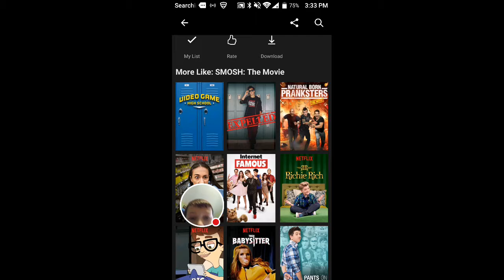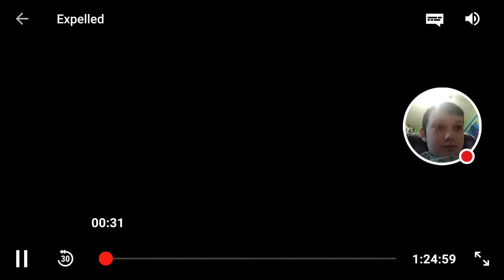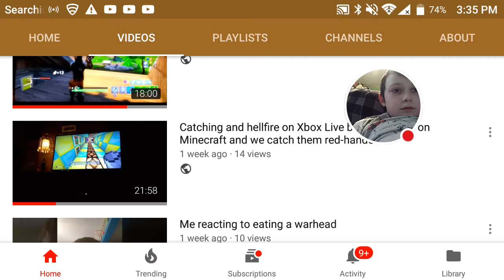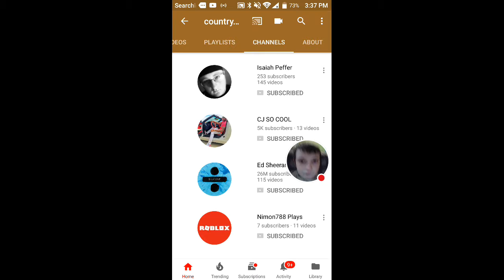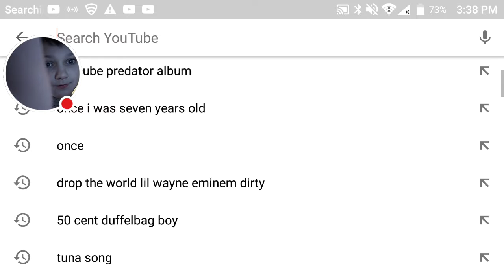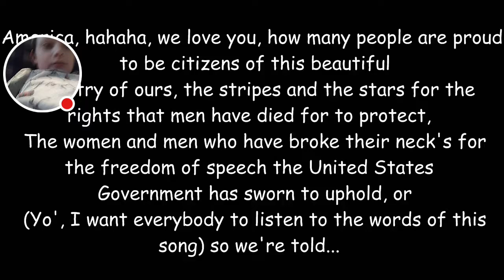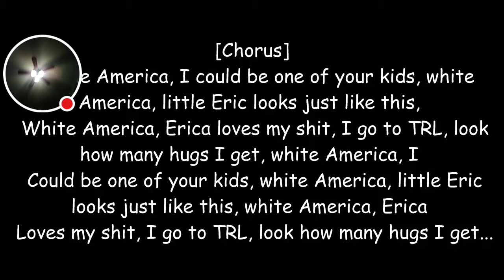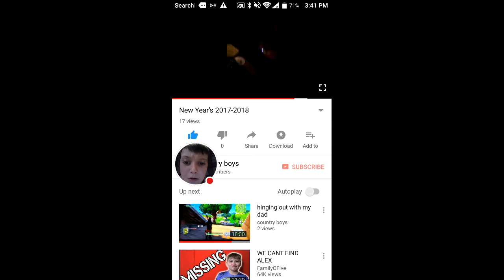See me on the tiny screen